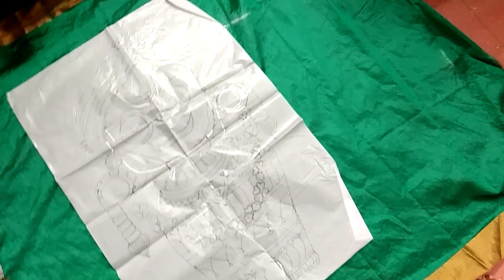রথযাত্রাতে চলে এলাম এক নতুন video নিয়ে Jay Jagannath!!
|| Shri Boutique ||